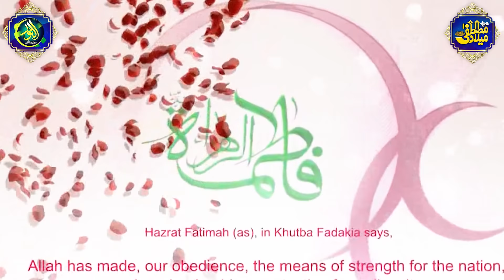dare aqdas pe haal e dil sunana Alhaj Yousuf Memon